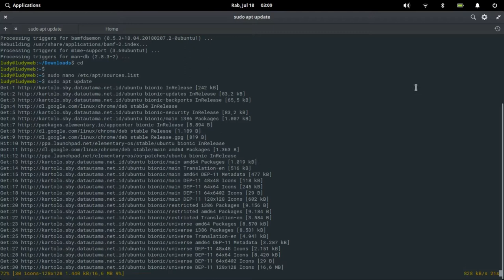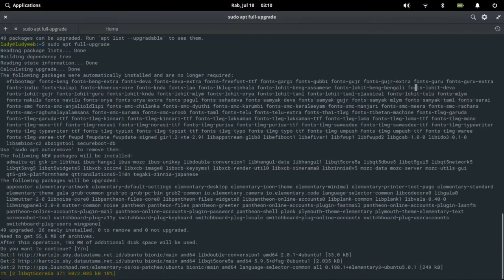Cara Mengganti Repository Elementary OS Juno Ke Mirror Repository Indonesia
Buat yang nyari Informasi & Tutorial seputar GNU/Linux dalam bahasa Indonesia, bisa meluncur ke
Cara Mengganti Repository Elementary OS Juno Ke Mirror Repository Indonesia. Video diatas akan menjelaskan tahapan mengganti repository elementary os ke mirror lokal yang ada di Indonesia. hal ini kita lakukan agar proses installasi aplikasi dari software center berjalan lebih cepat.